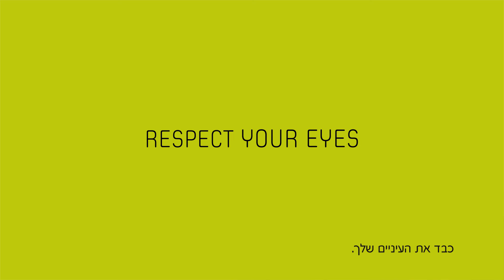DAY&NIGHT משקפי ראייה + משקפי שמש אופטיים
עכשיו באופטיקנה: קונים משקפי ראייה + משקפי שמש אופטיים ב-599 ₪ ! מתוך מגוון מסגרות שבמבצע. המבצע בתוקף עד ה-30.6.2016, בכפוף לתקנון.